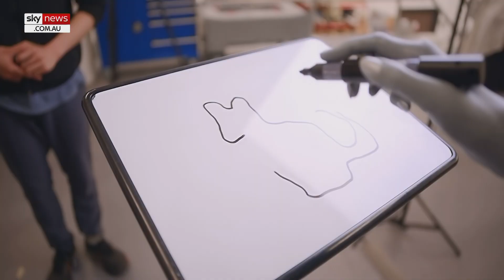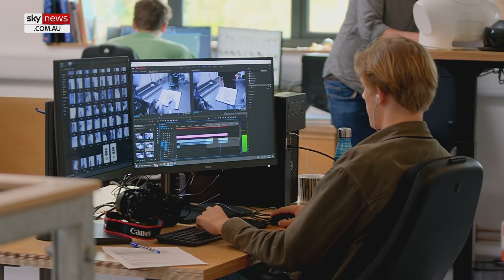Artificial intelligence’s rapid growth is ‘breathtaking’: Engineered Arts Founder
Engineered Arts Founder Will Jackson has described the rapid growth of artificial intelligence as "breathtaking".

“If you’d have come to me sort of two and a half years ago and said, ‘could we have this kind of level conversation that we’re seeing today’ I would’ve said – ‘you’re five years away’,” Mr Jackson told Sky News Investigations Reporter Johnathan Lea.

“Here we are in half that time … why make something human when you can make something superhuman?”